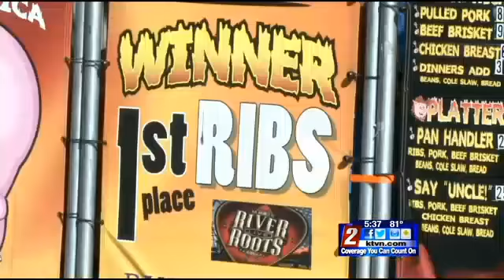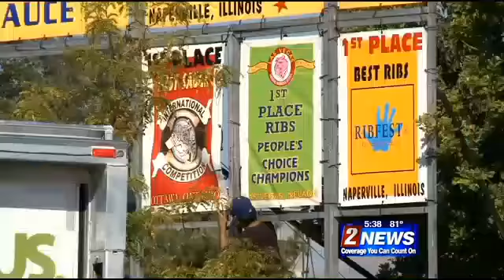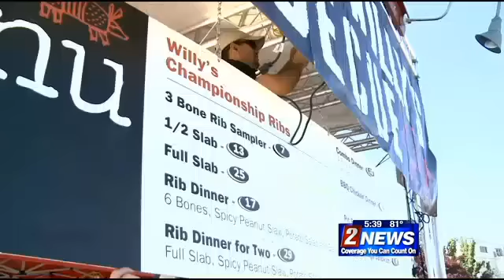Rib Cook Off Preparations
KTVN Channel 2